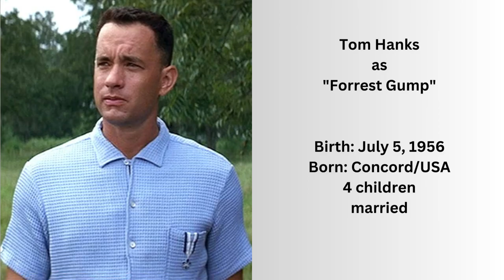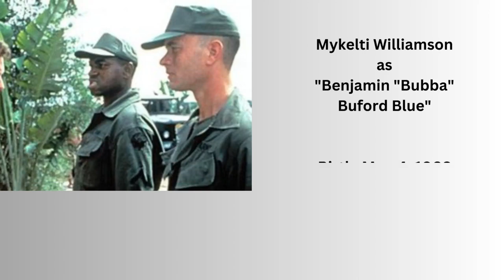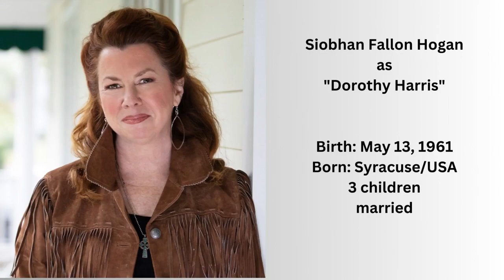Forrest Gump (1994) 🔥 Cast: Then and Now 🔥2023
In this video you`ll see how have the actors of the movie “Forrest Gump”  (1994) changed. You`ll know their real names and age. I will show you how they looked then, and what`s with them now.
Forrest Gump is a 1994 American epic romantic comedy-drama film directed by Robert Zemeckis and written by Eric Roth. It is based on the 1986 novel of the same name by Winston Groom and stars Tom Hanks, Robin Wright, Gary Sinise, Mykelti Williamson and Sally Field. The film follows several decades in the life of a slow-witted and kindhearted Alabama man named Forrest Gump (Hanks) and his experiences in the 20th-century United States. The film differs substantially from the novel.

👉 Get more Videos on Amazon!!!

CAST:
Tom Hanks as Forrest Gump
Robin Wright as Jenny Curran
Gary Sinise as Dan Taylor
Mykelti Williamson as Benjamin Buford Blue
Sally Field as Mrs. Gump